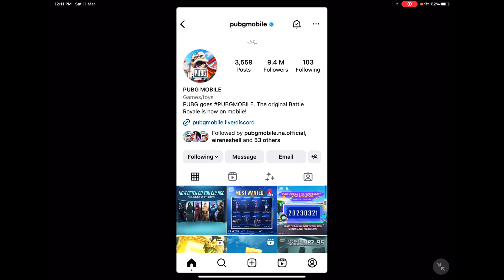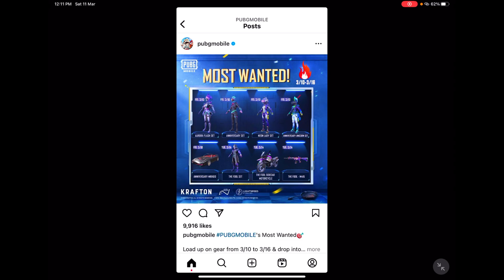Next Premium Crate Release date and Leaks | The Fool Set Offical Release Date | All Upcoming Events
Credit To @MadTamizha

premium crate release date
5th Anniversary release date
new royal pass release date
m21 royalpass release date
m21 tier rewads
2.5 Update
2.5 Version
leaks
Pubg Mobile
New Update
Pubgm

SAMSUNG,A3,A5,A6,A7,J2,J5,J7,S5,S6,S7,59,A10,A20,A30